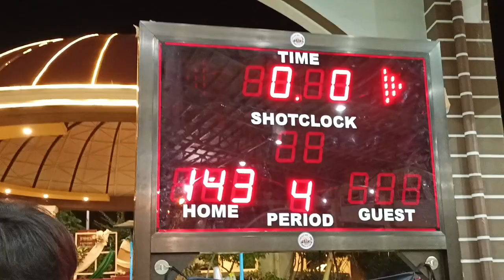Kraken MONSTERS VS Godzilla FORCE - ²nd Game - 04/28/23 (YB Season 5 Ace/Prime Division)